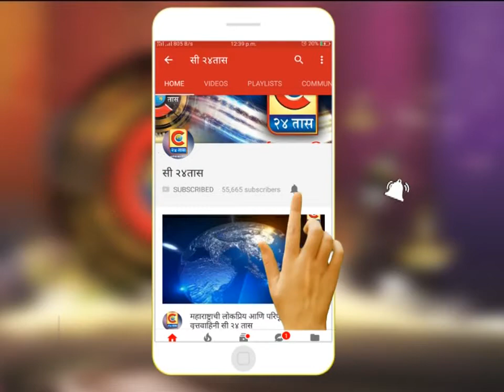जेजुरी - ज्ञानेश्वर माऊली पालखी सोहळ्याचे भंडारा उधळून जेजुरी नगरीत स्वागत....